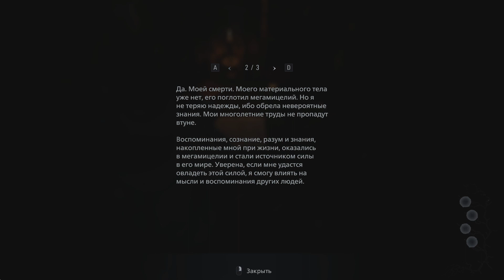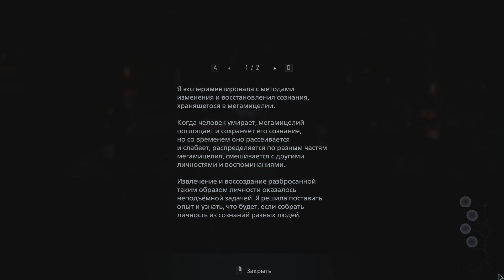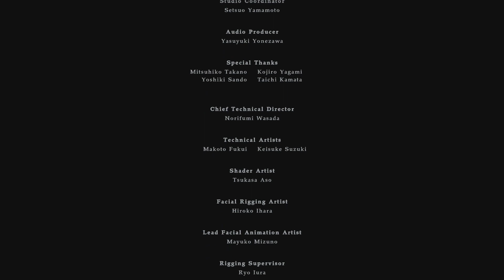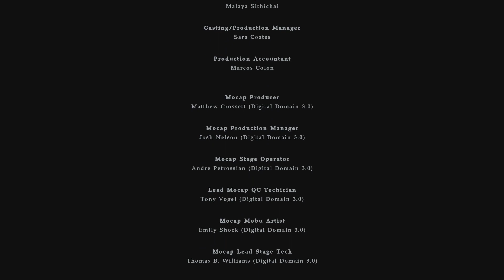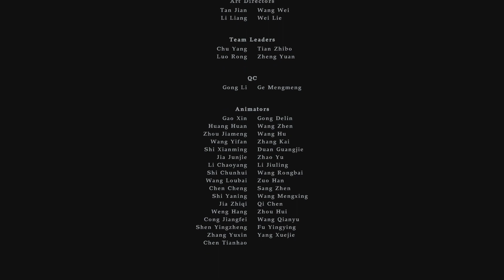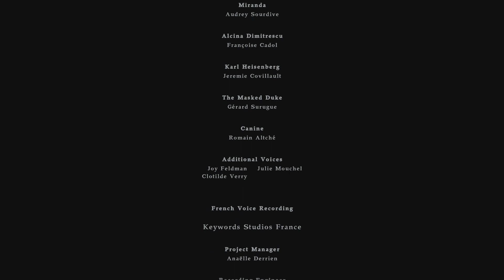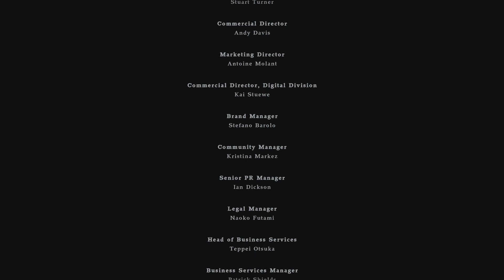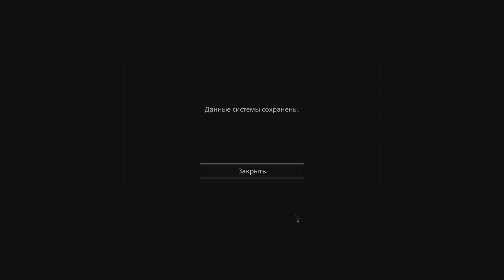Resident evil 8 - Тень Розы [3/3]